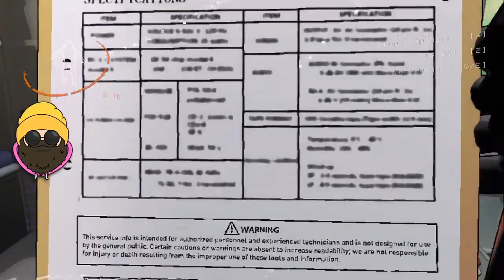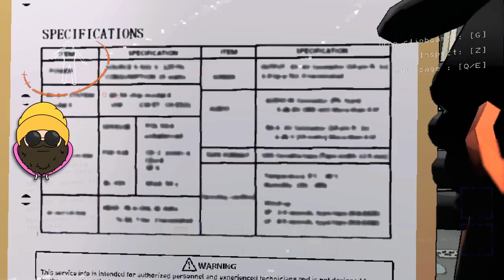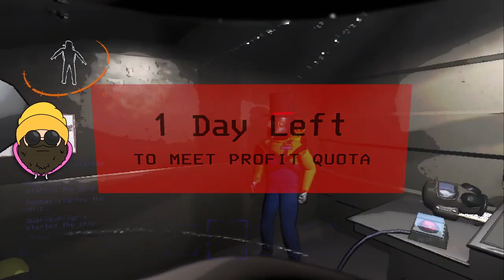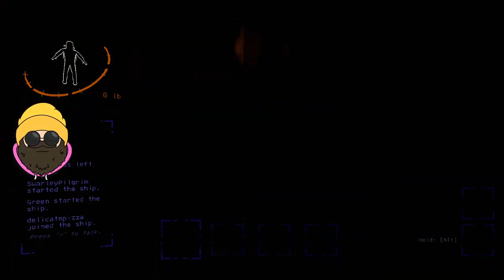🔴 VOD: Lethal Company - February 2nd, 2024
I've had some pretty terrible work experiences before, but this one puts them all to shame. Hopefully we don't get eaten by any DOORS??? today...